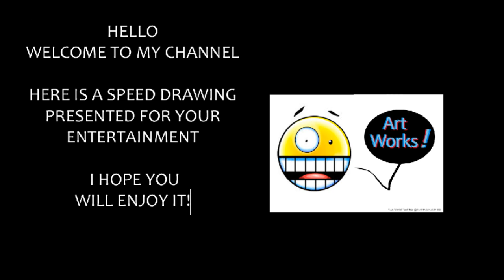Blueline Alien Zombie Monster! Comic Book Art Speed sketch June 2022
Blueline Alien Zombie Monster!
Comic Book Art
Speed sketch
June 2022

cheers all.